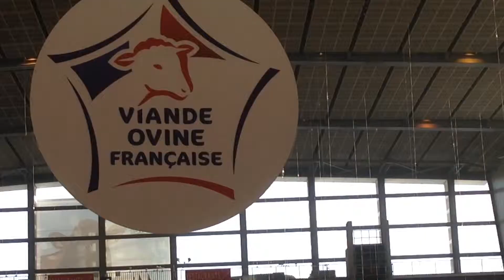Trailer - L'Homme à la Spatule au Salon de l'Agriculture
C'est une équipe toulousaine de canailloux des fourneaux qui animera les shows culinaire du stand La Viande au Salon de l'Agriculture 2015. Rdv Hall 1 Allé F jusqu'au 1er mars 2015 pour assister aux shows toutes les heures et déguster des recettes insolites!